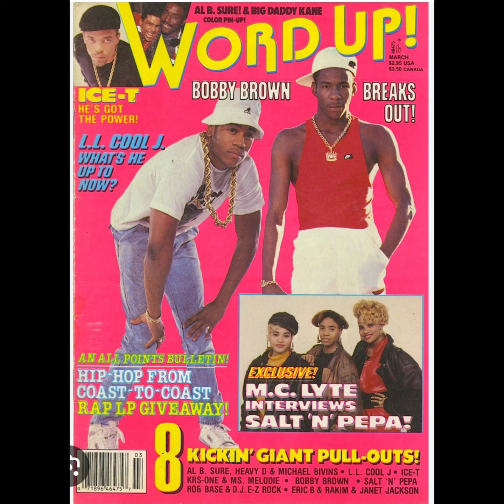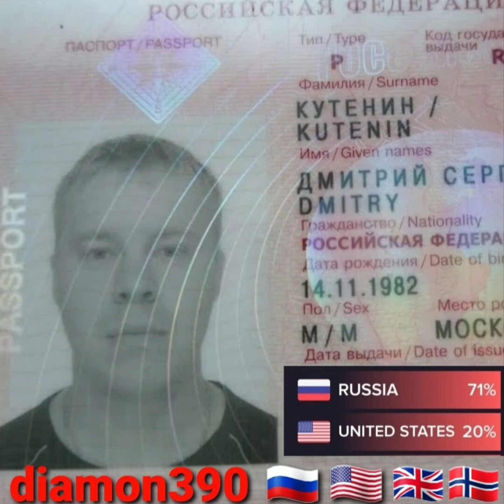Eminem RAP songs сборник РЭПа dj 90 s great music колыбельная